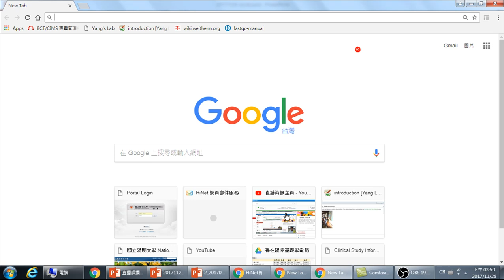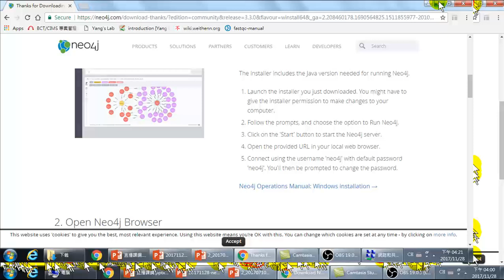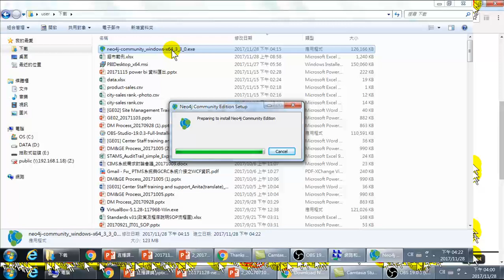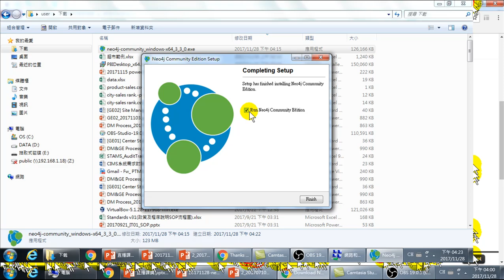02.Neo4j community下載與安裝 (Neo4j圖形資料庫實作)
Neo4j community下載與安裝
Neo4j是由Neo4j開發的圖形資料庫管理系統。Neo4j在Java中實現，可以通過使用Cypher查詢語言，通過事務性HTTP端點或通過二進制“螺栓”協議以其他語言編寫的軟件，進行資料查找。它們常常可以用來處理傳統的關聯式資料庫所難以解決的一系列問題。圖形資料庫簡介相信您和我一樣，在使用關係型資料庫時常常會遇到一系列非常複雜的設計問題。例如一部電影中的各個演員常常有主角配角之分，還要有導演，特效等人員的參與。通常情況下這些人員常常都被抽象為Person類型，對應著同一個資料庫表。同時一位導演本身也可以是其它電影或者電視劇的演員，更可能是歌手，甚至是某些影視公司的投資者。而這些影視公司則常常是一系列電影，電視劇的資方。這種彼此關聯的關係常常會非常複雜，而且在兩個